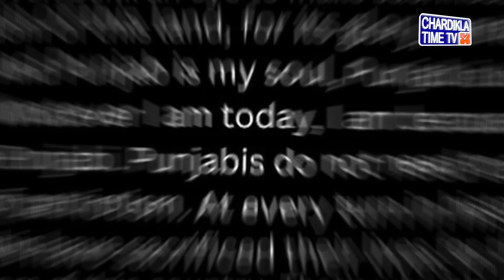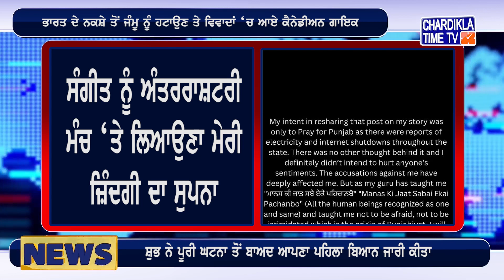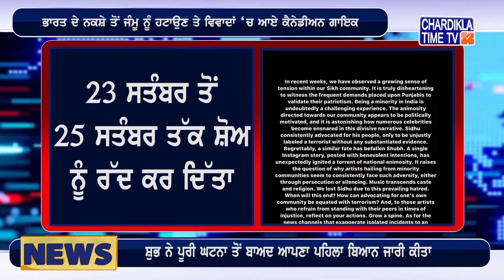Shubh ਨੇ ਪੂਰੀ ਘਟਨਾ ਤੋਂ ਬਾਅਦ ਆਪਣਾ ਪਹਿਲਾ ਬਿਆਨ ਜਾਰੀ ਕੀਤਾ, Sidhu Moosewala ਦੀ ਟੀਮ ਨੇ ਕੀਤਾ ਸ਼ੁਭ ਨੂੰ ਸਪੋਰਟ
• ਭਾਰਤ ਦੇ ਨਕਸ਼ੇ ਤੋਂ ਜੰਮੂ ਨੂੰ ਹਟਾਉਣ ਤੇ ਵਿਵਾਦਾਂ ‘ਚ ਆਏ ਕੈਨੇਡੀਅਨ ਗਾਇਕ
• ਸ਼ੁਭ ਨੇ ਪੂਰੀ ਘਟਨਾ ਤੋਂ ਬਾਅਦ ਆਪਣਾ ਪਹਿਲਾ ਬਿਆਨ ਜਾਰੀ ਕੀਤਾ
• 23 ਸਤੰਬਰ ਤੋਂ 25 ਸਤੰਬਰ ਤੱਕ ਸ਼ੋਅ ਨੂੰ ਰੱਦ ਕਰ ਦਿੱਤਾ
• ਮੁੰਬਈ ਹੀ ਨਹੀਂ ਬਲਕਿ ਪੂਰੇ ਭਾਰਤ ਦਾ ਦੌਰਾ ਰੱਦ ਕਰ ਦਿੱਤਾ ਗਿਆ
• ਸੰਗੀਤ ਨੂੰ ਅੰਤਰਰਾਸ਼ਟਰੀ ਮੰਚ ‘ਤੇ ਲਿਆਉਣਾ ਮੇਰੀ ਜ਼ਿੰਦਗੀ ਦਾ ਸੁਪਨਾ
• ਭਾਰਤ ਵਿੱਚ ਆਪਣੇ ਦੌਰੇ ਦੇ ਰੱਦ ਹੋਣ ਤੋਂ ਜਤਾਈ ਨਿਰਾਸ਼ਾ
• ਸਿੱਧੂ ਮੂਸੇਵਾਲਾ ਦੀ ਟੀਮ ਨੇ ਕੀਤਾ ਸ਼ੁਭ ਨੂੰ ਸਪੋਰਟ
• ਗੈਰੀ ਸੰਧੂ ਵੀ ਆਇਆ ਅੁਭ ਦੇ ਹਾਕ ਵਿੱਚ, ਆਖੀ ਵੱਡੀ ਗੱਲ